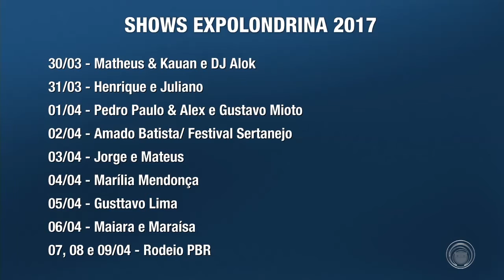ExpoLondrina 2017 tem agenda de shows divulgada; confira!